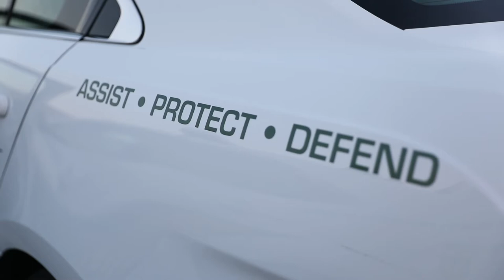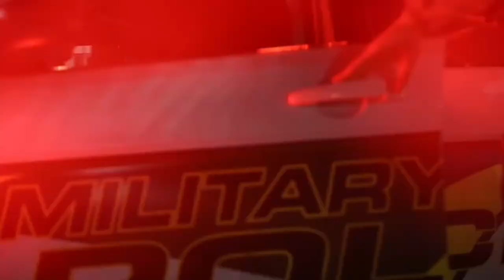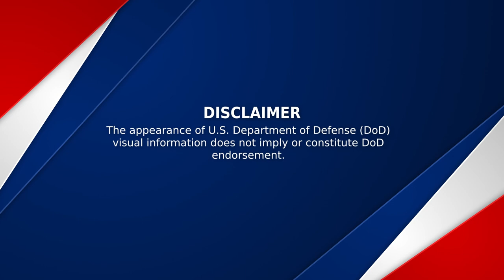Day in the Life: Ride along with an Military Police Soldier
Private First Class Brady Wix, with the 16th Military Police Brigade, talks about a typical shift. Wix and his squad will move on to the all around XVIII Airborne Corps Best Squad Competition being held at Fort Stewart, G.A.

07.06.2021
Video by Pfc. Jacob Bradford
22nd Mobile Public Affairs Detachment